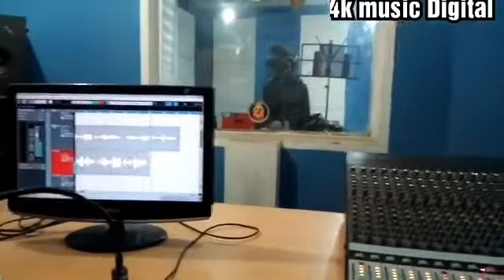Nepali New Hearda_Heardai offical music video/2076_by Sunil Tamang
Kathmandu Nepal

Singer/layer/vocal:Sunil Tamang
Studio:Harmonic
supporting Bikram thapa
and bipin gurung.

Heardai_Heardai offical  music video

सूचना
©यो भिडियो Channel म upload गरेयो बनेय कडा बन्द कडा कर्बै लग्क्स:

4k music Digital ENTERTAINMENT
                            2076/2019